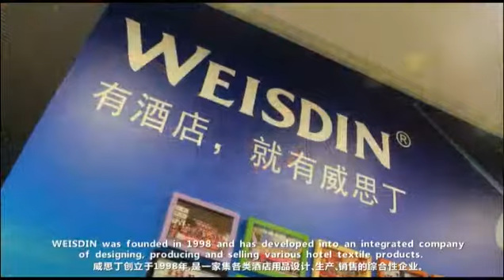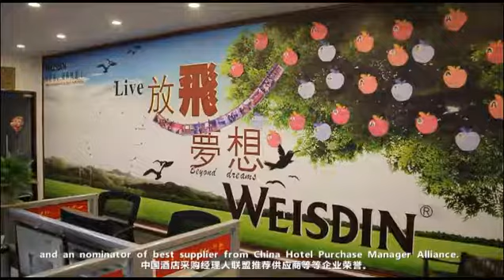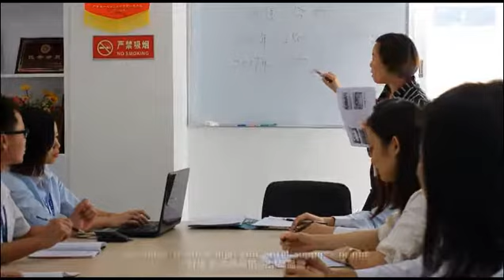Hotel Bedding Manufacturer - Guangzhou Weisdin Hotel Supplies Co , Ltd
Established in 1998, GUANGZHOU WEISDIN HOTEL SUPPLIES CO., LTD. is a comprehensive enterprise and has been concentrated on R&D, designing, producing and selling star-rated hotel bedroom textile products. Now Weisdin has become an international brand with many global agents and exhibition halls.